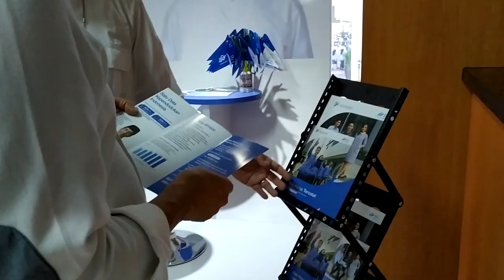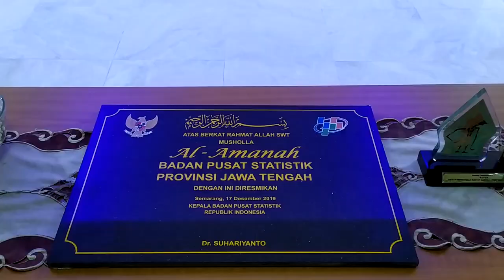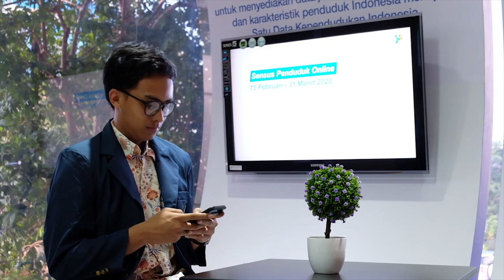APA KATA ORANG TENTANG BPS JATENG? (TESTIMONI)